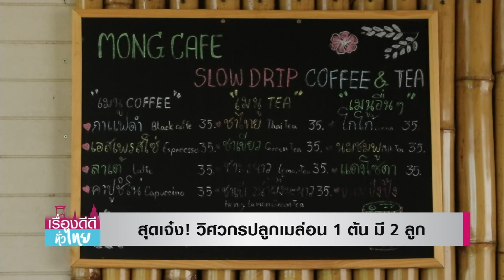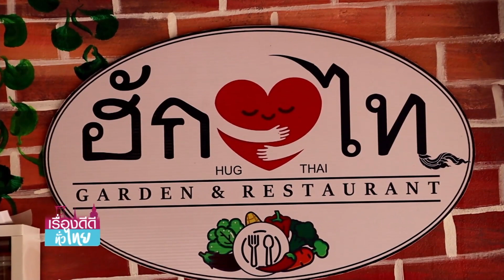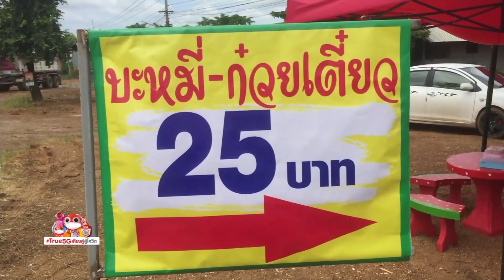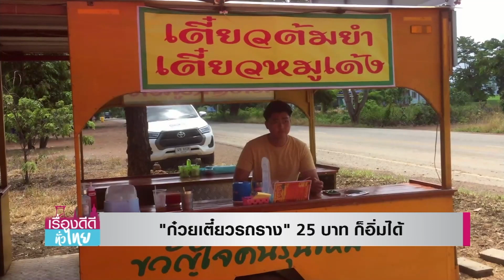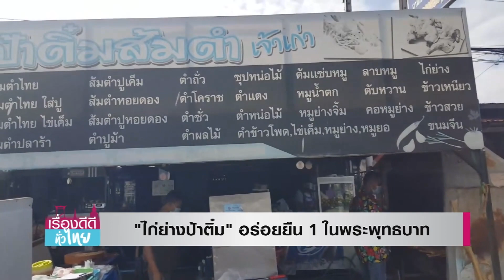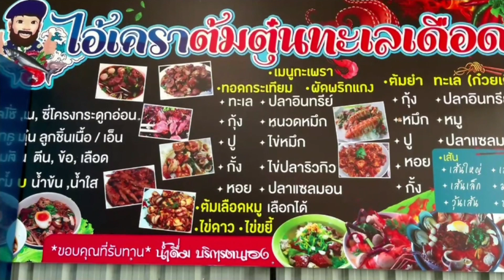LIVE!! เรื่องดีดีทั่วไทย วันเสาร์ที่ 19 มิถุนายน 2564 เวลา 10.30-11.00 น.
LIVE!!

- สุดเจ๋ง! วิศวกรปลูกเมล่อน 1 ต้น มี 2 ลูก
- ยืน1! "ก๋วยเตี๋ยวยกล้อ" เสิร์ฟความอร่อยถึงบ้าน
- "ไก่ย่างป้าติ๋ม" อร่อยยืน 1 ในพระพุทธบาท